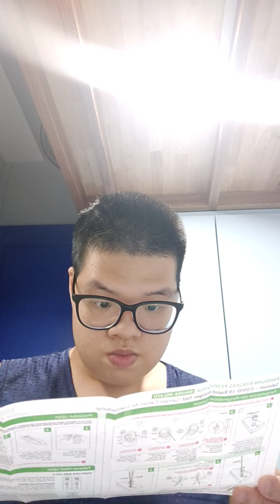Today I Covid 19 Test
大家好我没有钱去养一个女朋友，我没有去做工作，我真的是没有钱了，
我海要给电话费，我的五百快没有有了，我的钱要用完了，

我要去做新的工作室我要留着钱，来买新车和我的新家。

TODAY I TEST THE COVID 19 ,

OPEN BELL🤣

TIK TOK NAME : cutes5201314♥

YOUTUBER NAME : VINCENT99😄